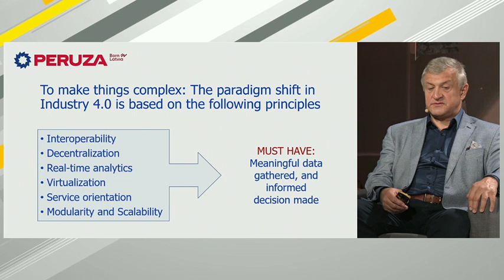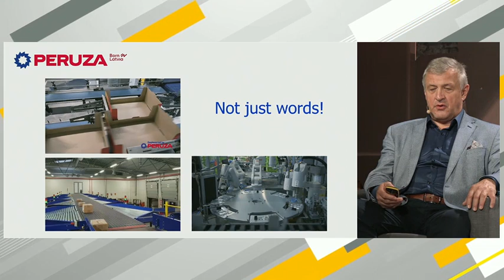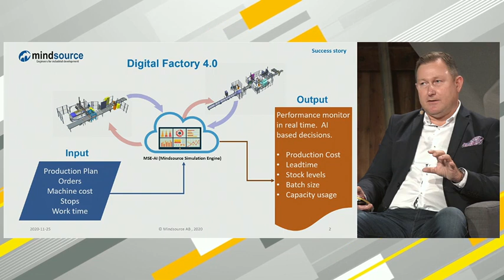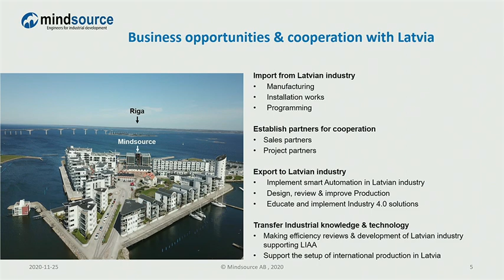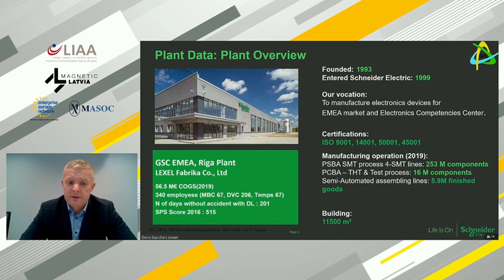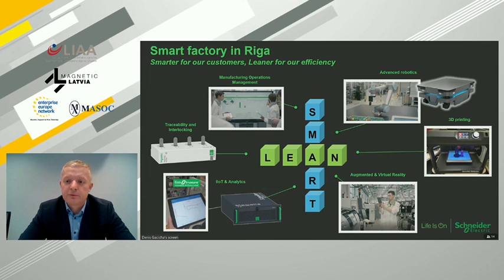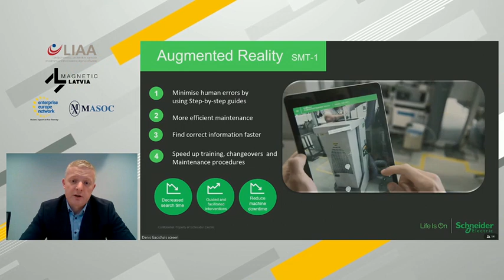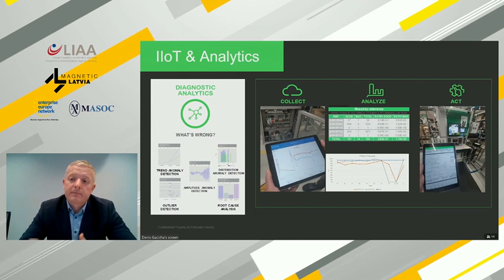Mechanical Engineering and Metalworking Business Forum 2020 | Industry 4.0, Success Stories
Roberts Dlohi, PERUZA SIA
Thomas Karlsson, Mindsource AB, Sweden
Denis Gacicha, Schneider Electric Baltics
Jānis Poruks, ROBOEATZ, SIA